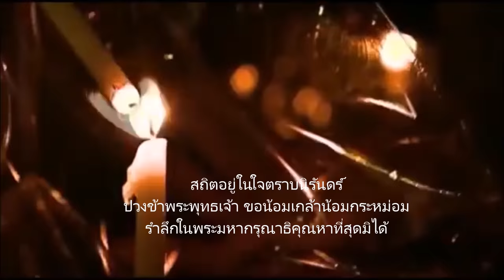ราชาผู้ทรงธรรม พระราชาผู้ทรงธรรม ขอน้อมเกล้าน้อมกระหม่อมรำลึกในพระมหากรุณาธิคุณหาที่สุดมิได้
เพลง พระราชาผู้ทรงธรรม  ปวงข้าพระพุทธเจ้า
พระบาทสมเด็จพระมหาภูมิพลอดุลยเดชมหาราช
ขอน้อมเกล้าน้อมกระหม่อมรำลึกในพระมหากรุณาธิคุณหาที่สุดมิได้
" ขับร้องโดย เบริ์ด ธงไชย แมคอินไตย์"